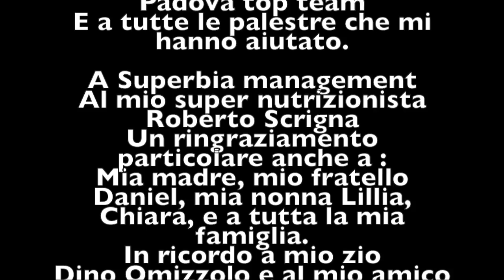Risiko - Killing Machine - ENRICO CORTESE Official Walkout Song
In collaborazione con LIGHT-LIFE ITALIA